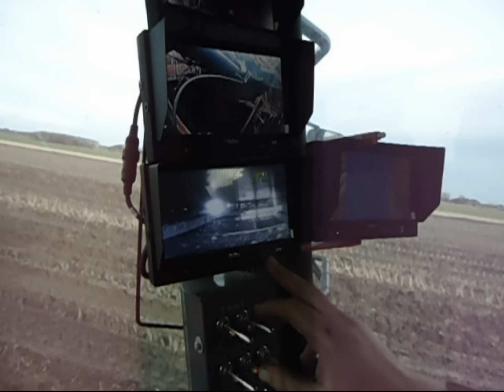Demo Dewulf Kwatro Hornhuizen Groningen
Op zaterdag13 november heeft de Dewulf Kwatro demonstratie-tour Groningen aangedaan. De demo werd door Dewulf i.s.m. Mijno van dijk Mechanisatie georganiseerd, werd bezocht door zo'n 50 belangstellenden. Op een perceel van het ras "Markies", van Maatschap Rietema aan de Ommelanderweg in Hornhuizen. werd geoogst onder onder zeer bedenkelijke omstandigheden. Op het van water verzadigde, en daardoor weinig draagkrachtige bodem, had zelfs de 4-rijige Kwatro rups-rooier van Dewulf, moiete om zijn rondjes te draaien. Ondanks dat het beproefde, dubbele reinigingssysteem van Dewulf nog redelijk kans zag de aardappelen van de klei en het water te scheiden, had het volgens sommige omstanders weinig meer met aardappelrooien van doen! Dit ook getuige ook de onvervalste 'Grunneger' opmerking: "Du bist ja neit bang oettfolln", die wij als organiserend comité, van één van de bezoekers in ontvangst mochten nemen.